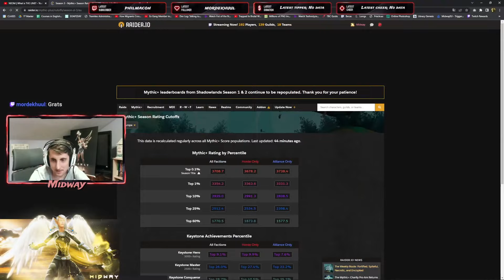WE ARE SAFE!!! Tyrannical SANGUINE DEPTHS +26 Walkthrough!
Check out this clean Sanguine Depths +26 run on Tyrannical. I was feeling so sure at the time that I'd be safe to make the rank 1 cutoff with 3722 score... but then...

Thank you very much for watching. If you enjoyed it and/or found it useful, please consider the following links:

About me:

I'm a 25 y.o. guy from Spain and have been playing Hpala since Antorus, and getting CE as a healer ever since ToS.
I am currently pursuing a masters degree in Computer Science at UPV and pretty much work on that "full time".